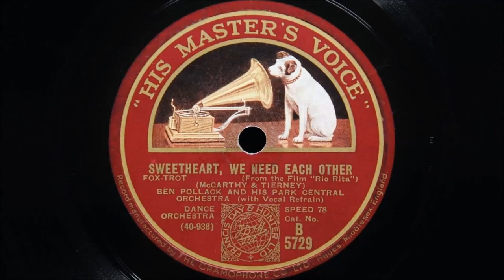Ben Pollack and His Park Central Orchestra - Sweetheart We Need Each Other (1929)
Recorded in New York on 22nd August 1929
Personnel:
Jimmy McPartland and Ruby Weinstein-trumpet / Jack Teagarden-trombone / Benny Goodman, Gil Rodin and Larry Binyon-reeds / Ed Bergman, Al Beller and Bill Schumann-strings / Vic Breidis-piano / Dick Morgan-banjo / Harry Goodman-brass bass / Ray Bauduc-drums / Burt Lorin, (Scrappy Lambert)-vocal.